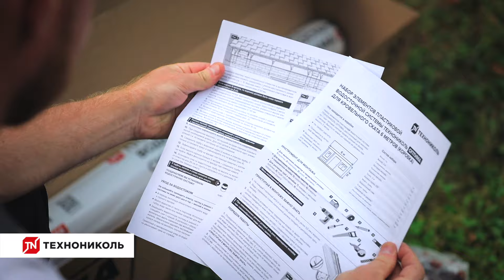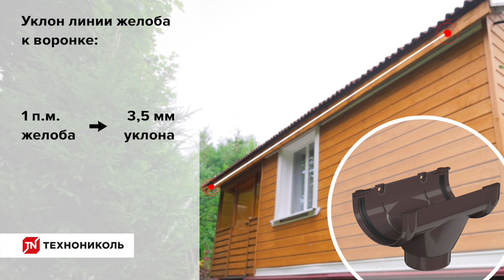Инструкция по монтажу пластиковой водосточной системы ТЕХНОНИКОЛЬ ОПТИМА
Пошагово показываем, как установить набор элементов пластиковой водосточной системы ТЕХНОНИКОЛЬ ОПТИМА, рассчитанный на скат 6 метров и высоту карниза до 3 метров. В комплекте уже идет крепеж (саморезы) и инструкция по монтажу. Все для того, чтобы больше ни о чем не заботиться - купил и установил.
                00:00 – Комплектация водосточной системы
            00:57 – Необходимые инструменты
            01:12 – Разметка
            01:37 – Установка первого кронштейна
            01:54 – Крепление воронки и второго кронштейна
            02:32 – Расстановка кронштейнов на карнизе
            02:57 – Укладка желоба
            03:40 – Монтаж трубы водостока

ТЕХНОНИКОЛЬ. Эксперт: ещё больше классного контента для всех, кто занимается строительством профессионально. Полезные статьи, бесплатные вебинары, сервисы ТЕХНОНИКОЛЬ и доступ к BIM-библиотекам для проектировщиков